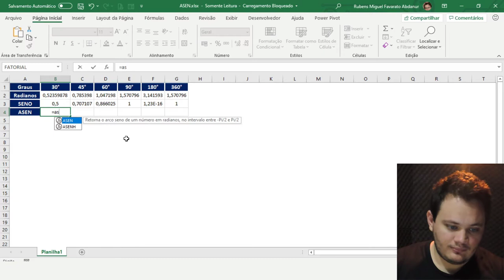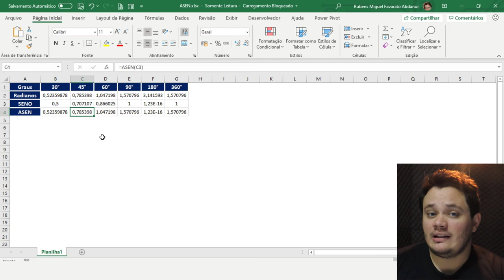Aula #154 - Função ASEN